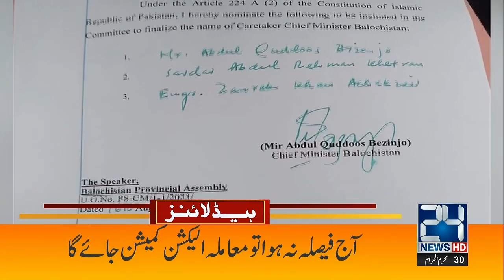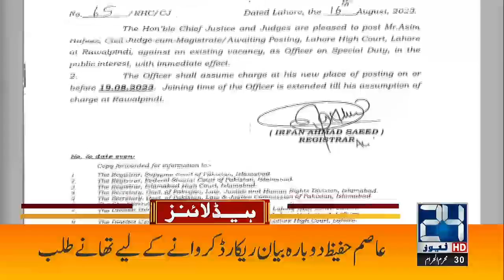No Elections | 7am News Headlines | 18 Aug 2023 | 24 News HD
24 News HD Is One Of The Leading News Channels Of Pakistan Bringing You The Latest Current Affairs From Pakistan And Around The World.  Live National Assembly ,Senate Session And Current Affairs